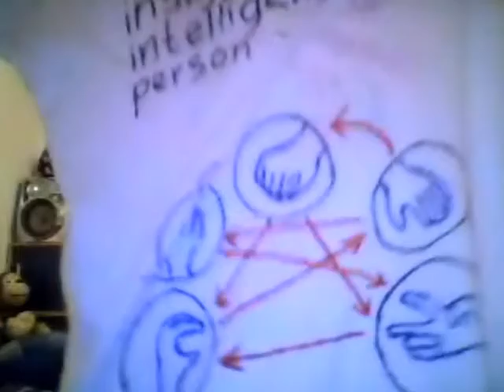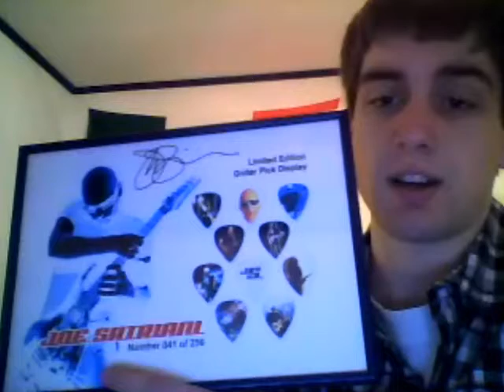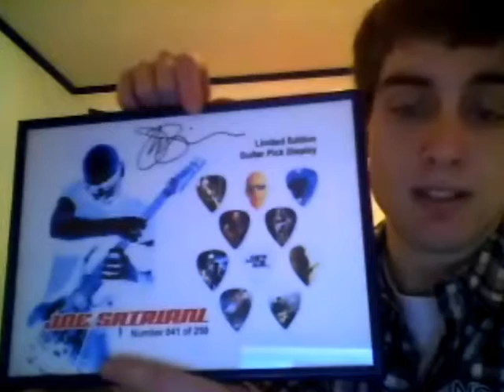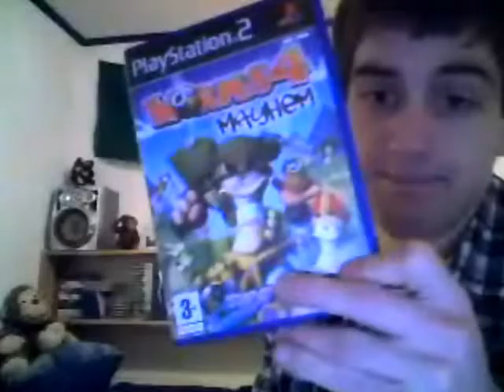Randomness - full version (improved volume)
The full-length version of my Randomness vlog with a higher volume level. I hope this time around you actually don't have to turn the volume to the max to be able to hear things properly.

I could also do some audio optimizing for the rant in segments (I've already got a version uploaded in 3 parts). If you would like me to do so, please request me to do so (and then of course I will).